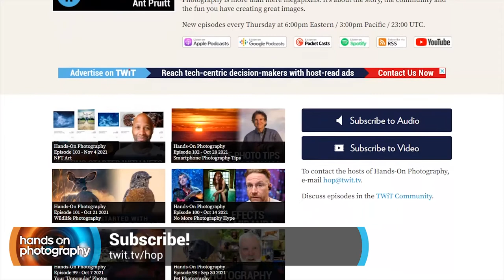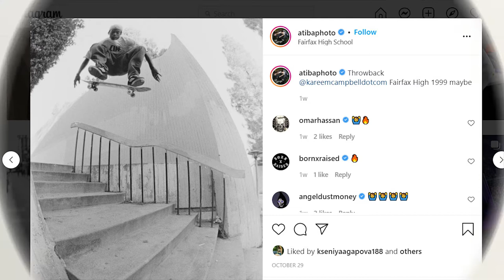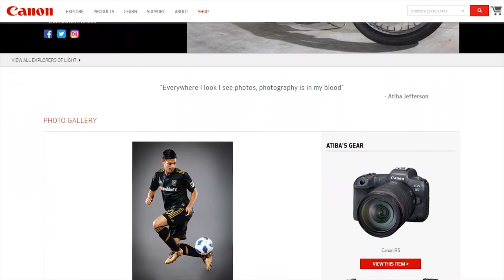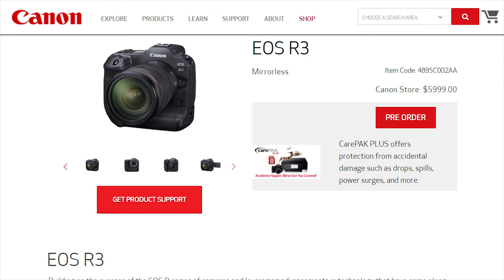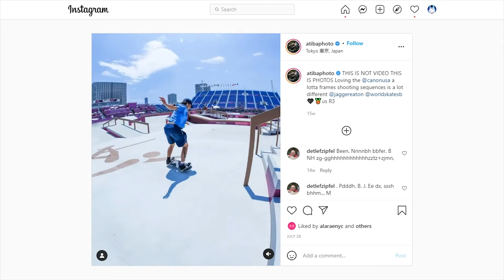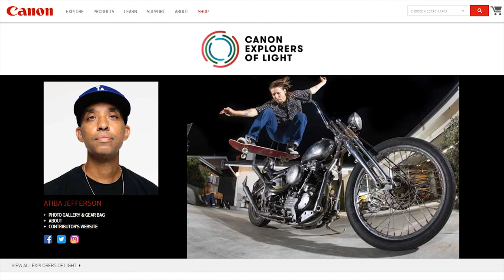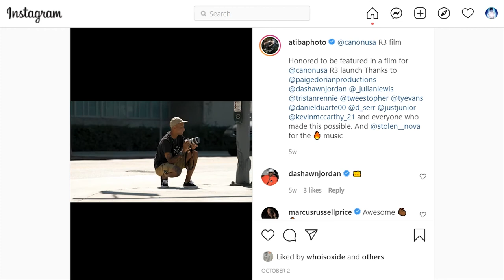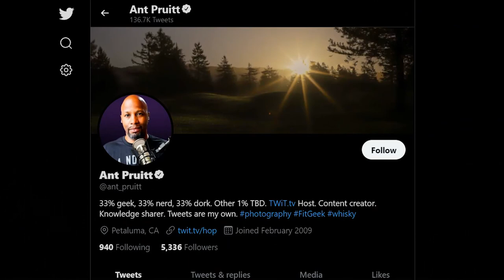Atiba Jefferson: Photographers' Go-to Tip - Skate Photography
Prolific Skateboard and celebrity photographer Atiba Jefferson visits Ant Pruitt on Hands-On Photography. The Canon Explorer of Light shares his tips on capturing great images from the skate park and other tips for general photography. Jefferson also shares his experience using the Canon EOS R3 while at the 2020 Olympic Games.